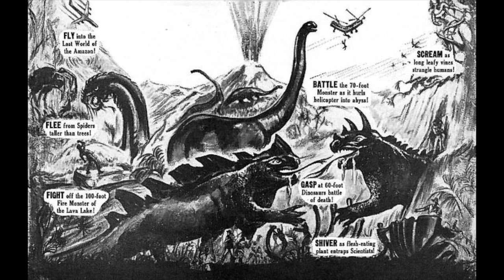A Journey to the Center of the Earth - The Battle of the Monsters